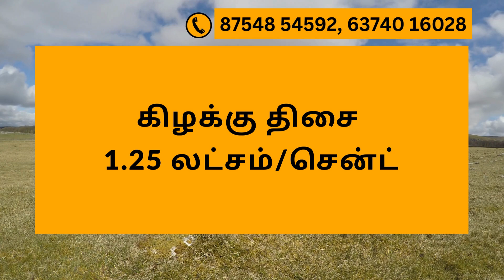வீட்டுமனை விற்பனைக்கு | திருநெல்வேலி | ரெட்டியார்பட்டி | நேரடி உரிமையாளர் | விருட்சம் ரியல் எஸ்டேட்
விருட்சம் ரியல் எஸ்டேட்(பி)லிமிடெட்
திருநெல்வேலி

4.00 Cent Land For Sale East Facing Property For Sale
Location : REDDIARPATTI, TIRUNELVELI

VIRUTCHAM SERVICES:

1. Construction and /Real Estate(Land Sale and Buy)

Description:

1. வீட்டு கடன் உதவி
2. LAND APPROVAL, PLAN APPROVAL & EC
3. Legal Verification

1. Direct meeting with seller
2. Unlimited Site visits
3. EC & Legal opinion
4 Technical

Property in Reddiarpatti, Land for Sale in Tirunelveli, Vacant Land for Sale Near me, Plots Near me, Empty Land for Sale in Tirunelveli